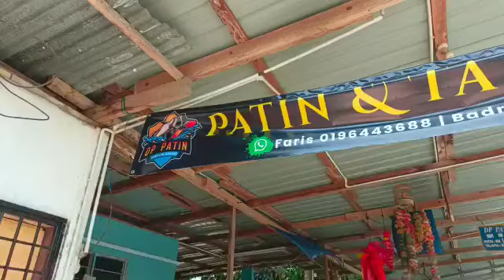Patin sangkar di Kampung Bangau Temerloh Pahang